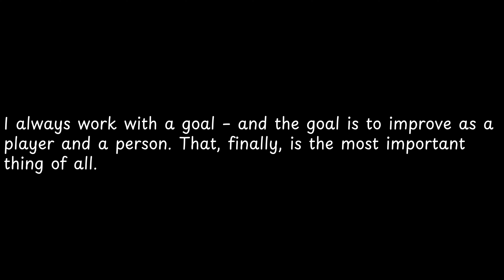I always work with a goal